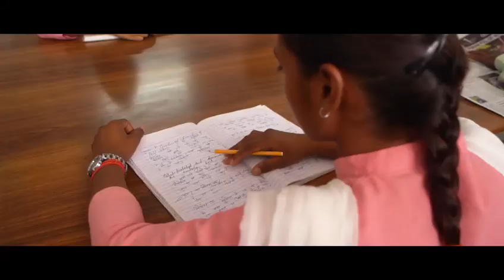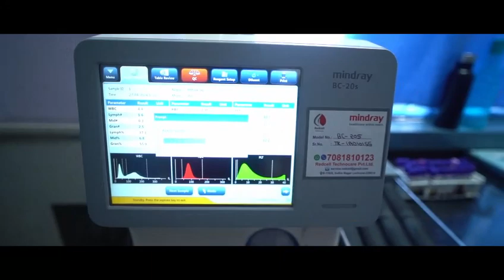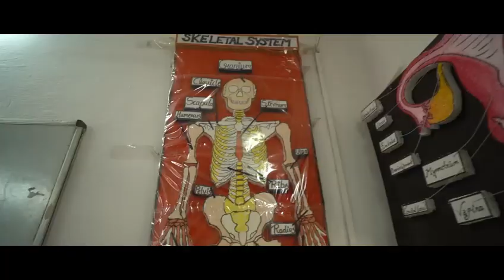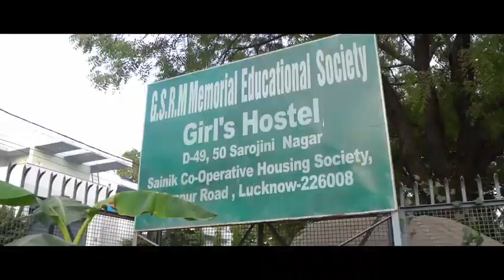GSRM Memorial college of Nursing lucknow Nursing Bsc nursing#GNM#ANM#B.pharma#D.pharma